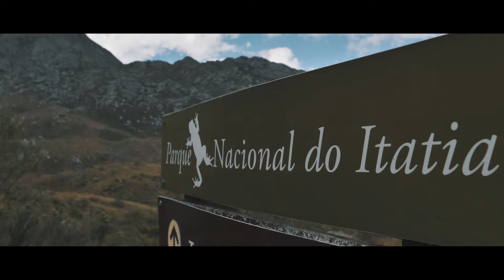De volta as montanhas (ou quase) - Couto/Prateleiras PNI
Desde julho de 2019 quando minha lesão começou a apresentar limitações físicas, que eu não subia uma montanha. Todo o ano de 2019 e pelo menos a metade de 2020 foram bastante complicados para mim, me sentia limitado por não conseguir caminhar dois quilômetros da cidade sem gritar de dor. Graças a Deus e todo esse trabalho de fisioterapia e recuperação que tenho feito, me senti confiante para fazer minha primeira trilha de teste e ver como meus pés se portariam.

A minha lesão é composta por quatro complicações:
- Osteortropatia hipertrofica marginal
- Tendinopatia fibular curto
- Tendinopatia tibial posterior
- Derrame articular tibiotalar

Trilha sonora:
First Class - Dj Williams
Understand, Man - Young Lights
La Belle de Jour (Alceu Valença) - Cover de Leo Moreira

Agradecimentos:
Lojas Mundo Terra
Spot
Gear Tips
Sea to Summit
Luis Felipe Minechelli
Rafael Pestana

No vídeo:
Marcelo Peres
Lenon Cesar
Wilton Nascimento
Giulia Brolacci
Marina Campos
Uirá Ulhoa

Quer me ajudar? Se você acha que esse vídeo vale pelo menos R$ 1,00, considere fazer um Pix. Assim eu continuo nessa luta para manter o canal abastecido com vídeos novos sempre que possível. ♥

Quer garantir um descontão nas Lojas Mundo Terra?
e use o CUPOM: EMANUELMT20
Serve tanto para o site quanto para as lojas físicas. ♥